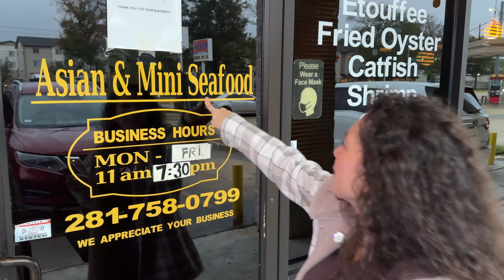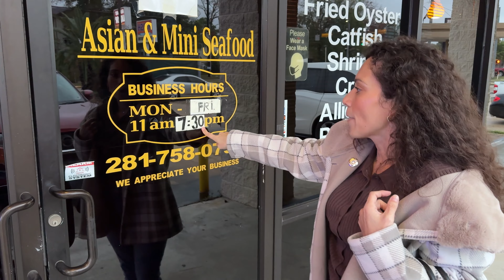🔥 THE ULTIMATE HUSTLE: SECURING LOCAL BUSINESS CONTRACTS FOR DTF & UVDTF TRANSFERS! 🔥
🚀 EXCLUSIVE BEHIND-THE-SCENES LOOK! Join us on an exciting journey as we hit the streets to secure contracts with local businesses for our top-notch DTF & UVDTF transfers at Flash Custom Transfers!

🔥 EXPERIENCE THE HUSTLE: Watch as we navigate through different establishments, showcasing the versatility of our transfers and how they can add value to any business.

🌟 WHY CHOOSE FLASH CUSTOM TRANSFERS? 🌟
✅ High-Quality DTF & UVDTF Transfers
✅ Tailored Solutions for Businesses
✅ Affordable Pricing and Bulk Options
✅ Personalized and Customizable Designs

👉 Ready to take your business to the next level?

Ready to make your own mark in the business world? We're here to help you turn your ideas into reality!

Get ready to be inspired by our journey and motivated to chase your own dreams. Together, we're proving that with dedication and innovation, you can achieve greatness in the business world. Let's dive into the WingZone hot chicken and wings revolution as they spice things up with two new Texas locations! 🚀👕🍗

Everything needed for Apparel DTF:
Mini fan
Teflon sheet bundle
Teflon pillow
Heat press

Thank you for making us your destination for all things custom transfers! 🌐🎉

sublimation printer,
sublimation tumbler,
sublimation printing,